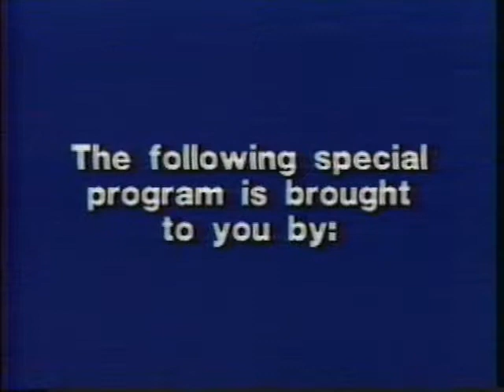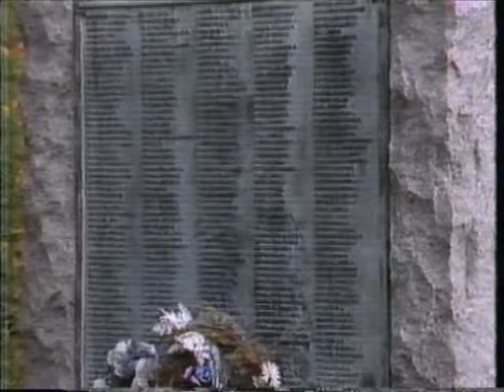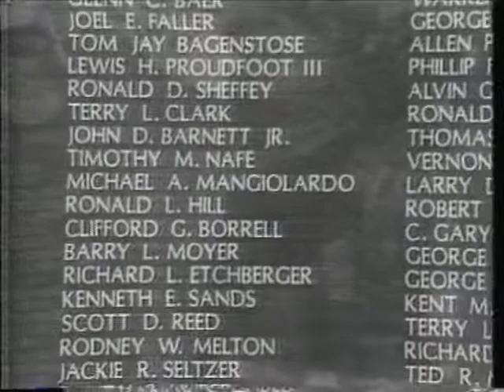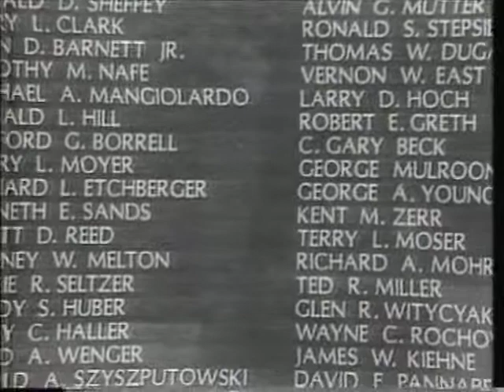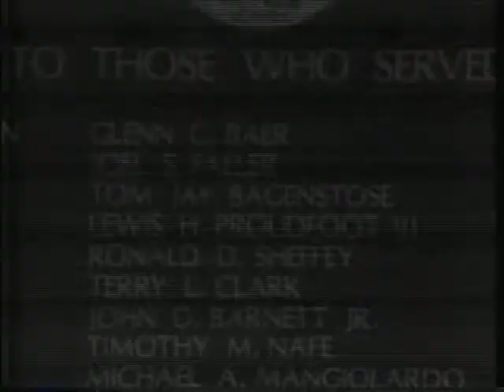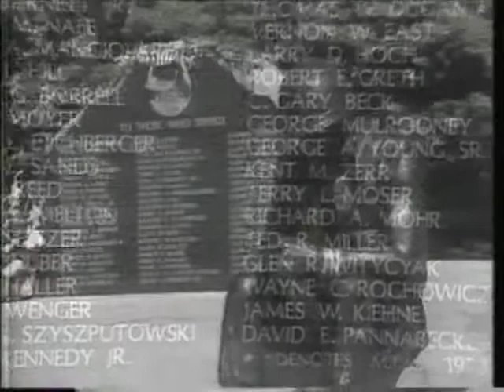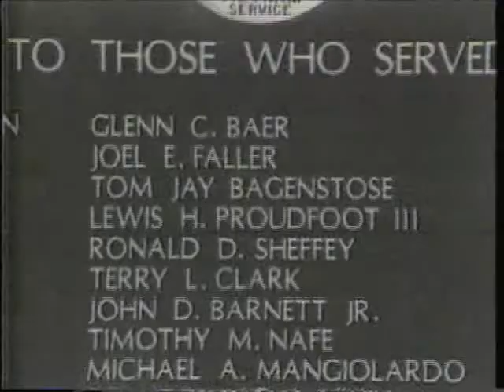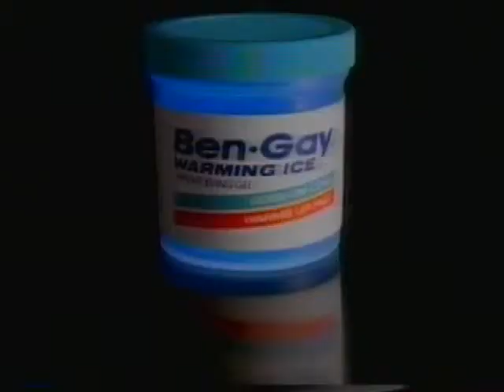"A Time of Healing" WTVE - The Story Behind the Making of the Berks County Vietnam Memorial (1988)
Here's an old program that my grandfather helped make.